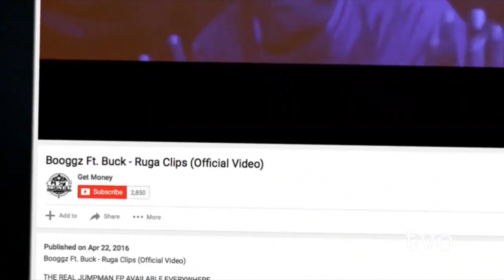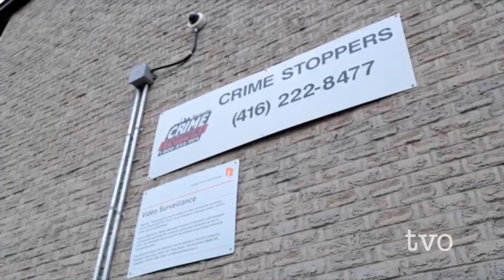BOOGGZ GME MALVERN DOCUMENTARY AND MAYHEM MOREARTY SNITCH CASE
Booggz GME Malvern Documentary